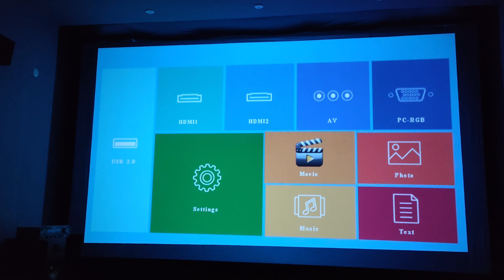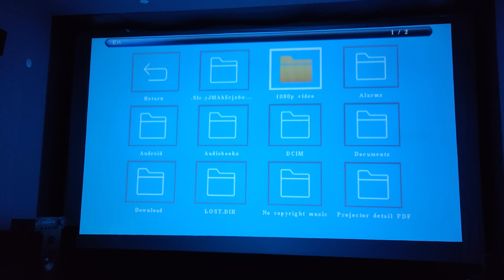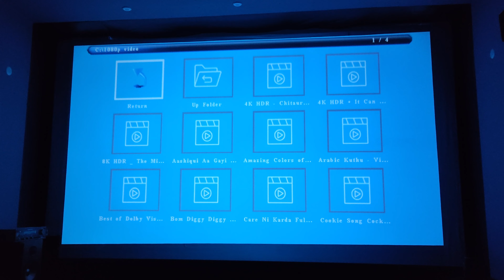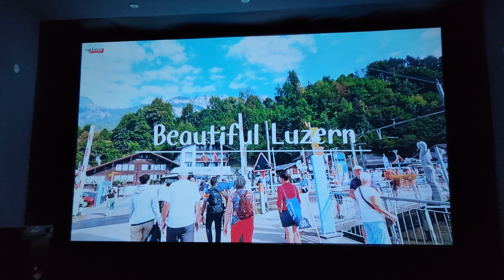TS-FHS11+ FULL HD 1080p up to 4k PROJECTOR FOR HOME CINEMA USE Rs.15999 BHOPAL Call ME8602789262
Model
TS-FHD11+
Projection
Technology
5.8inch LCD TFT Display
Brightness
5500 Lumens
Brightness
Uniformity
90%
Resolution
1920*1080p up-to 3840*2160
Expanded
Resolution
720p, 1080p,2160p
Noise SPL
25dB
Projection Size
50”inch-250”inch
Image Flip
360 Degree Flip
Aspect Ratio
4:3 16:9 16 :10
Display Type
LED Type
Contrast Ratio
Dynamic : 50000:1 Typical: 12000:1
Keystone
15degree manual correction
Functionality
Remote & Manual
Lamp Life
Lamp Type
LED 190W
Lamp Life
50000 hours
Input/output
Interfaces
Input Interfaces
Basic
HDMIx2,USBx2,VGA ,AV, Audio
MPEG, MPG, AVI, MP4, XVID,
USB
DAT, RM, RMVB, DIVX, H.264
Supports 720p and 1080p
Audio
MP3, AV
Pictures JPEG, JPG
Accessories and
power specs.
Remote, VGA,AV,,Power cable, composite
Ac 100-240~,50Hz/60Hz,
Other Detail
N.W.
2.8 Kg.
Speaker
3W x 2
Power Consumption
AC100
-240V~50Hz/60Hz